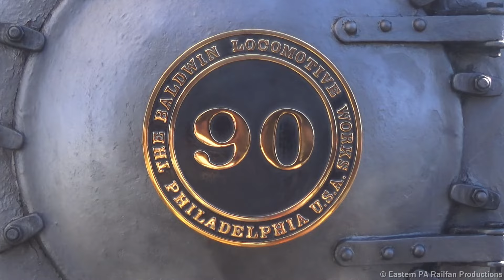Strasburg Rail Road 90: Opening Day 2020 (HD)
On a brisk, freezing clear day in Paradise, the echo of a steam whistle returns after two months of down time. In our first video of 2020, we take you to Opening Day of the Strasburg Rail Road's steam operations for the year. Taking charge of the Long John Limited's this year is 2-10-0 decapod #90. Come along as we follow 90 from being fired up in the wee morning hours to her three runs during the day. The first portion of the video consists of 90 being readied for the day as she builds steams pressure, is backed out of the engine house, loaded with coal, dumping the ash, and blowing down the boiler. Not to mention a short cab ride in 90, which was an fantastic experience. We were also able catch a ride on the first train of the day, which was very crowded and noisy on the deck. If you want to hear pure stack talk from 90 as she climbs the grade to Paradise Lane, skip to 8:43 as the engineer put on a great show as 90 left the yard. You can't beat stack talk from a pure-breed American workhorse. In addition to the ride on shots, some track-side shots are thrown into the mix as well in geological order. Enjoy the start of a new steam season on the road to paradise and the echoes of a melodic Reading Six Chime as we follow Strasburg Rail Road 90 on her first runs of the year.

History of Strasburg Rail Road 90:
Built by the Baldwin Locomotive Works in 1924 and ordered for the Great Western Railroad in Colorado, 90 worked and hauled sugar beat trains during her service time. In 1967, Strasburg purchased 90 for the railroad and she has been serving Strasburg ever since her career with the Great Western ended. At Strasburg, a series of modifications were made to suit passenger service, like the removal of the smoke box extension and the rearranging of domes atop the boiler. To this day, 90 provides reliable service to the railroad.

© Keystone Rail Productions (Formerly Eastern PA Railfan Productions) 2020